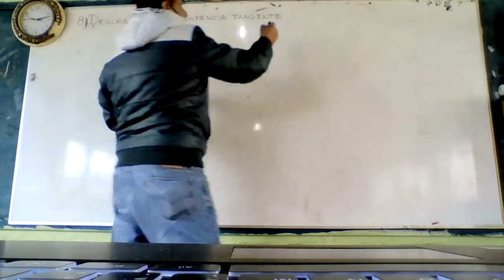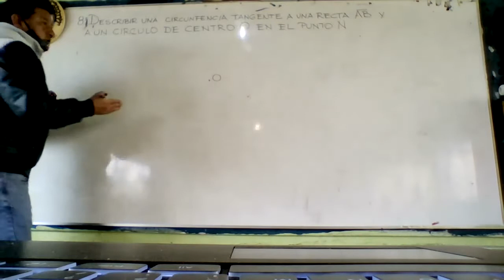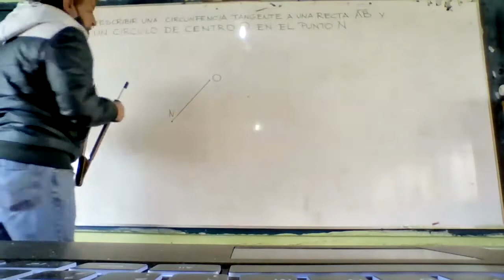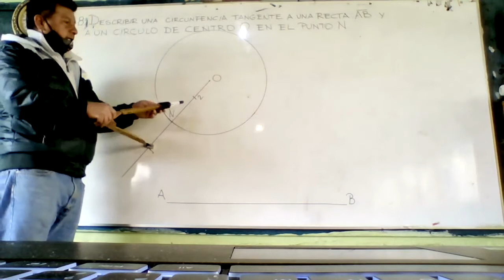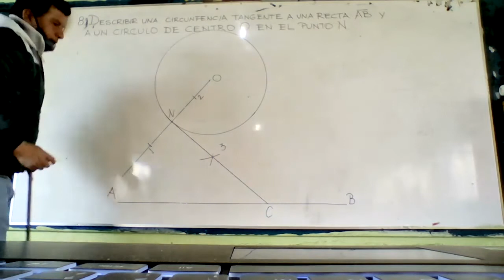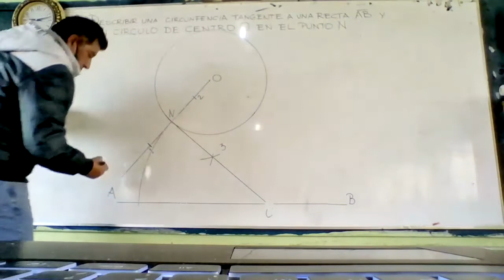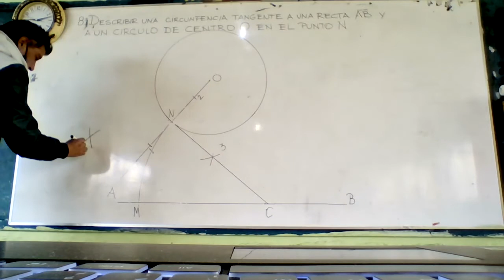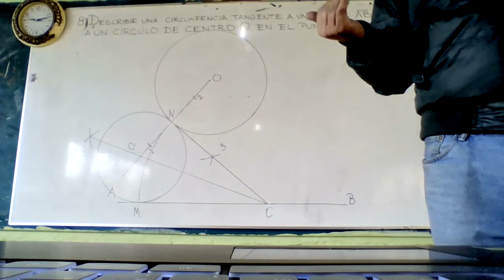RECTA AB Y CIRCUNFERENCIA TANGENTE 8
SEXTO AÑO DE EDUCACIÒN BÀSICA